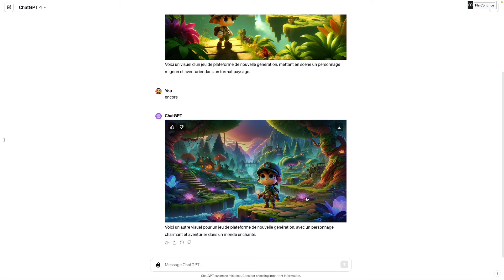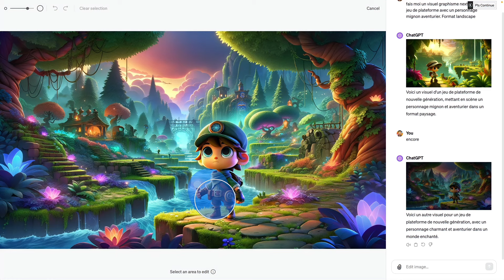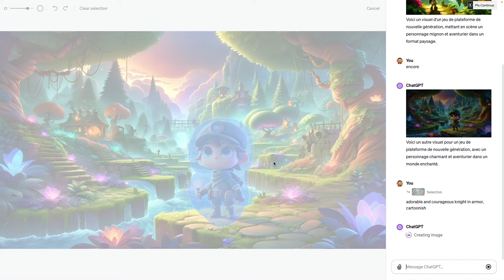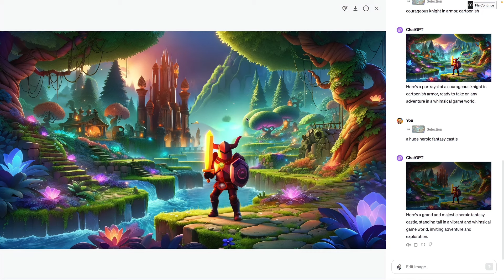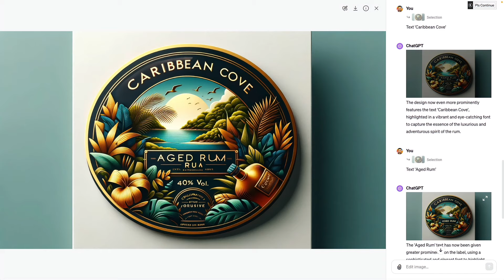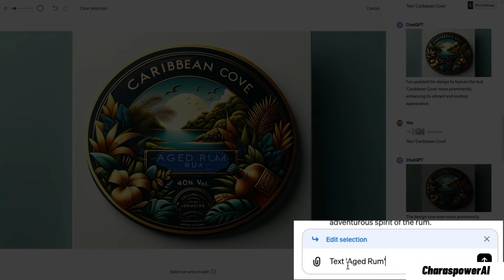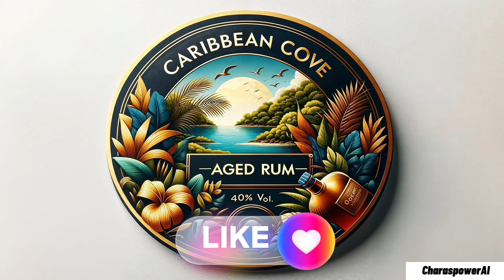ChatGPT update: DALL·E3 Brise les Règles: Éditez l'Impossible!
Plongez au cœur de la révolution créative avec DALL·E ! Découvrez comment éditer et transformer vos images avec une aisance et une précision inédites. Que vous souhaitiez apporter de petites retouches ou changer entièrement l'aspect de vos créations, DALL·E rend tout cela possible en quelques mots.

Chapitrage:
00:00 Introduction
00:29 Presentation
00:53 Exemple 1
03:47 Exemple 2
06:36 Conclusion